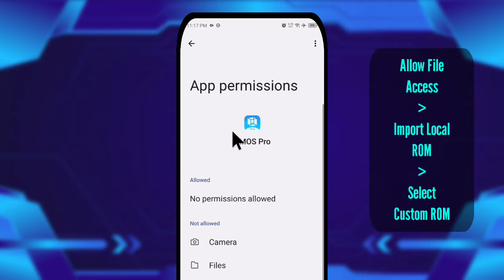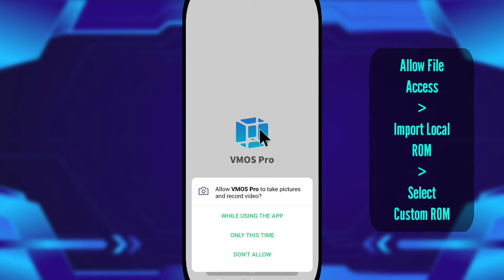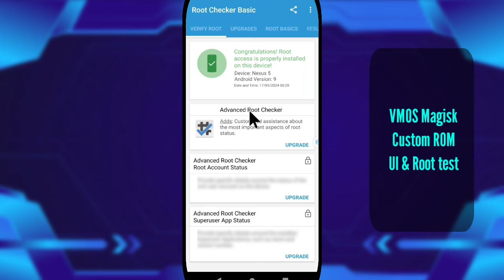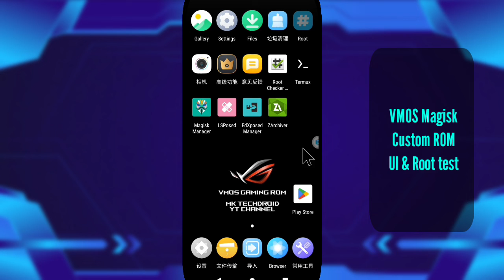VMOS Pro Root | VMOS Pro Magisk Custom Gaming ROM Android 9 | Module Magisk